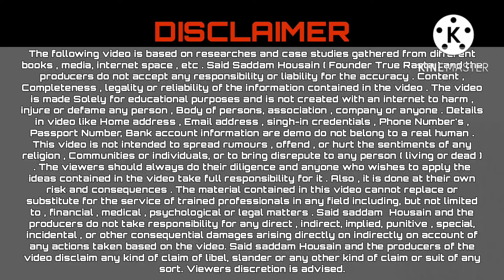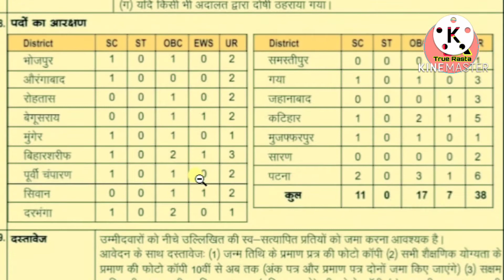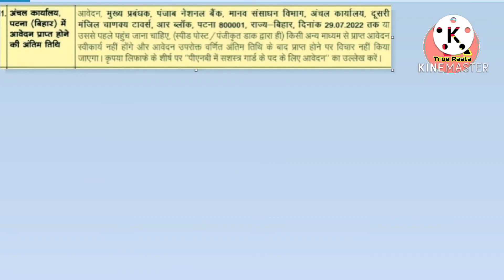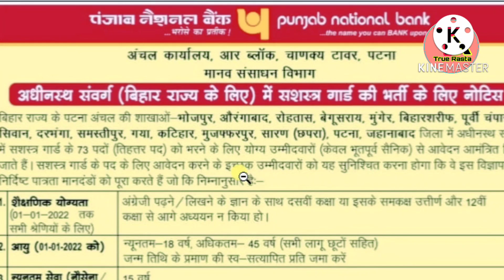PNB gaurd Vacancy in Bihar July 2022, अप्लाई फुल प्रोसेस जानें डिटेल वीडियो में।truerasta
Facebook से जुड़ने के लिए लिंक निचे है।